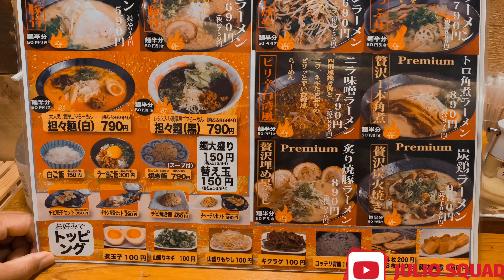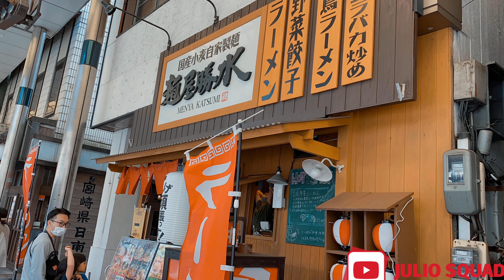Miyazaki Part-4(Final) Kids Spring Break Mini Vacay vLog#61